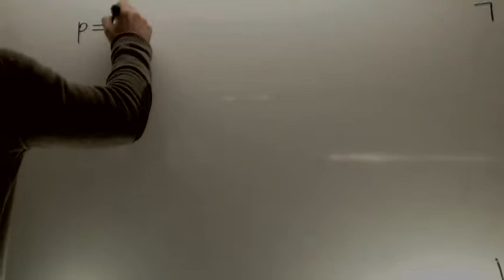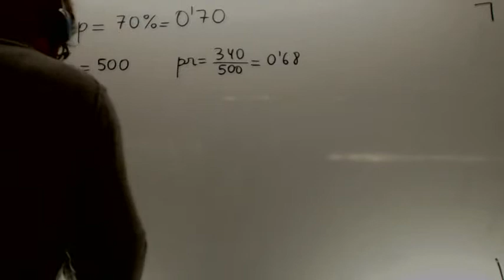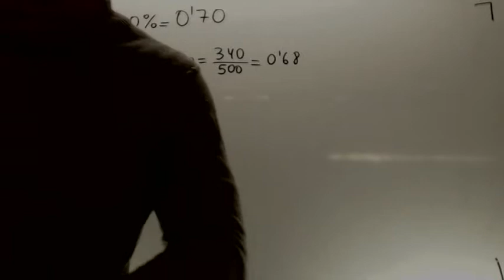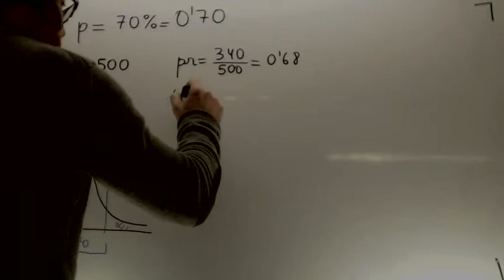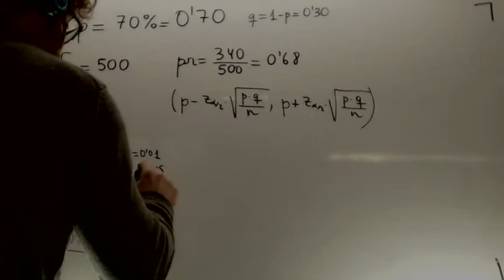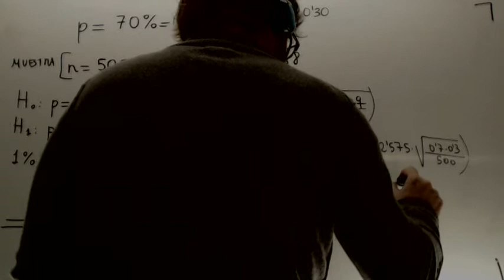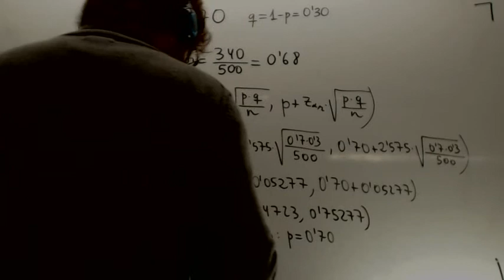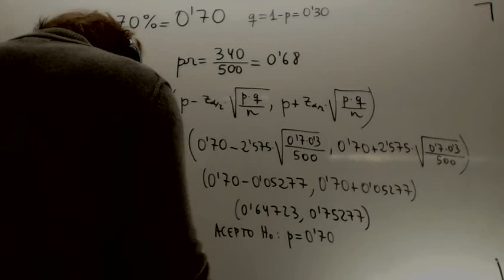Contraste de hipotesis para la proporcion bilateral Matematicas 2º Bachillerato Academia Usero